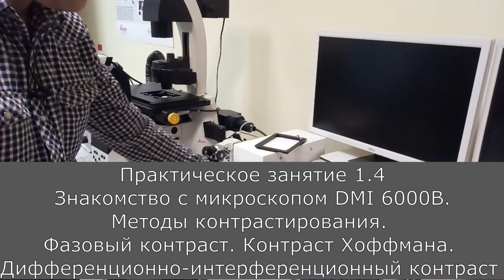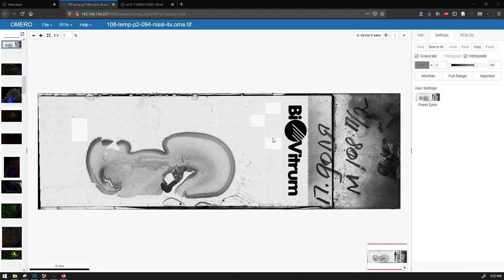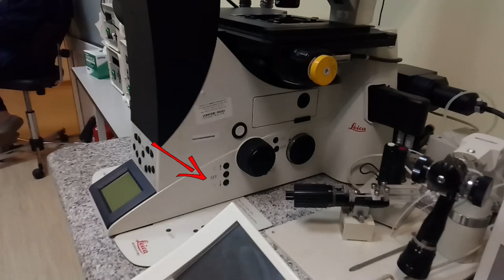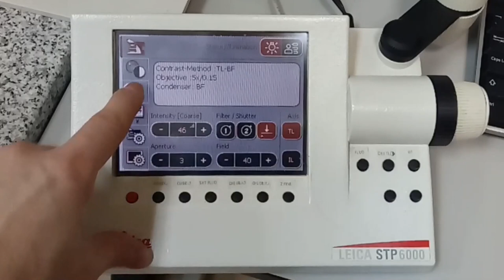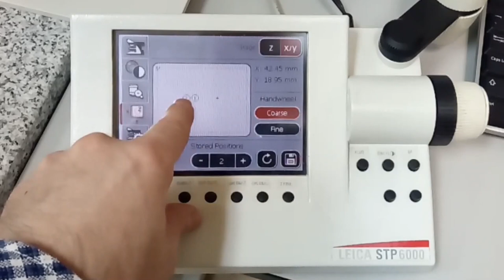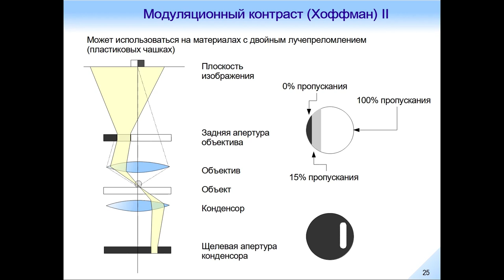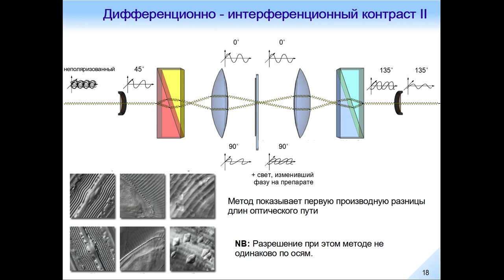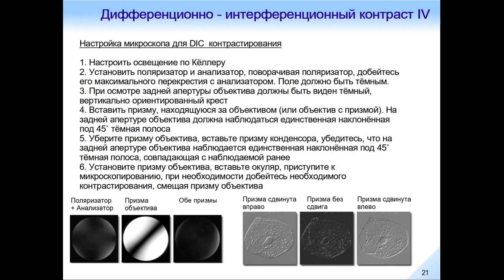Оптическая микроскопия. Практика 1.4.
Инвертированный микроскоп Leica DMI 6000B. Дифференционно-интерференционный контраст (по Номарскому). Модуляционный контраст (по Хоффману). Фазовый контраст.